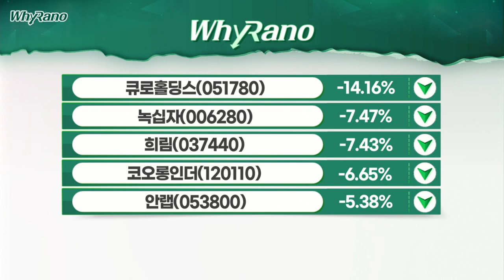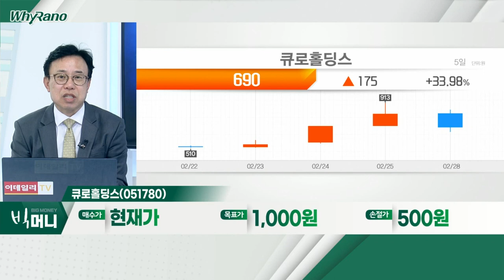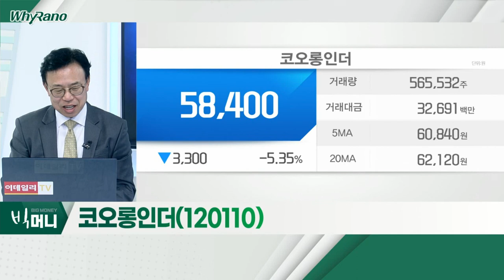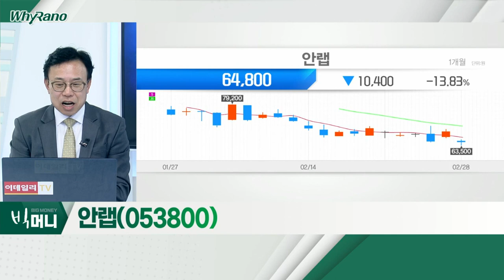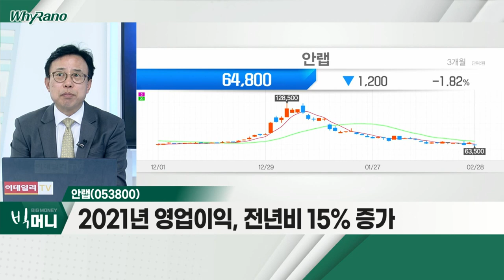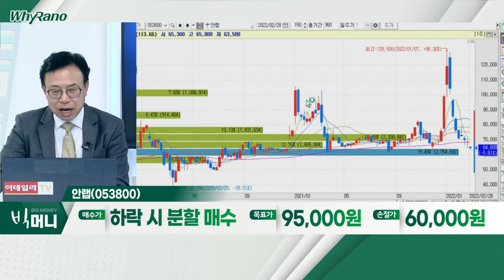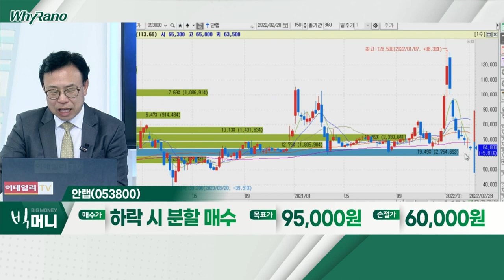큐로홀딩스, 코오롱인더, 안랩_WhyRaNo (20220228)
큐로홀딩스(051780)
- 직전 3거래일간 약 50% 급등
- 우크라이나 사태, 에너지 테마주 주목받아
- 수급 흐름에 따른 트레이딩 관점

- 지난해 9월 고점 대비 '반토막'
- 2021년 4분기 영업이익 '어닝 쇼크'
- 120주 장기 이평선 지지

안랩(053800)
- 단일화 결렬에 따른 하락세 지속
- 2021년 영업이익, 전년 비 15% 증가
- 최근 기관 매수 점증